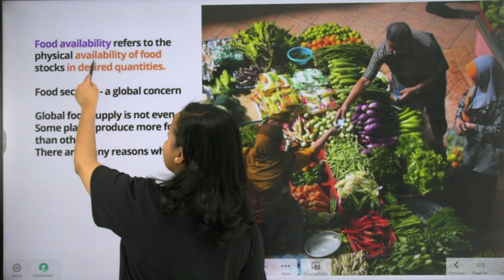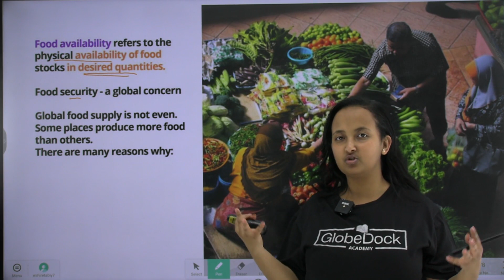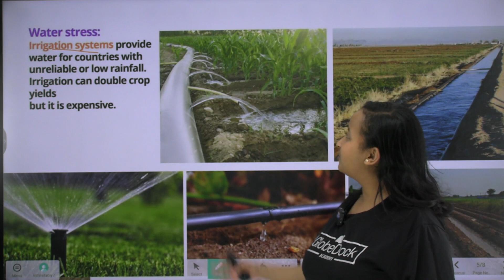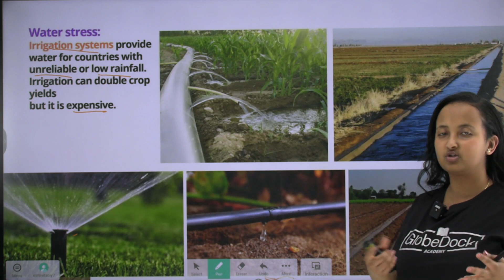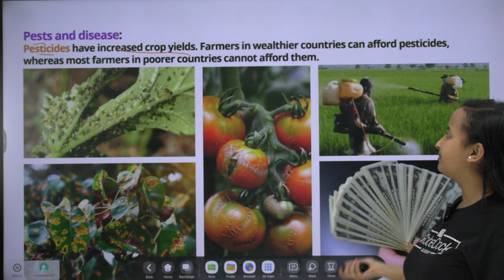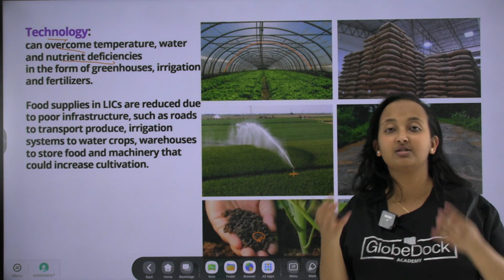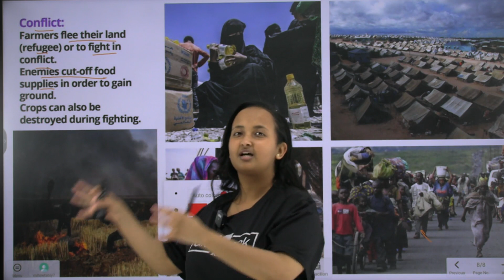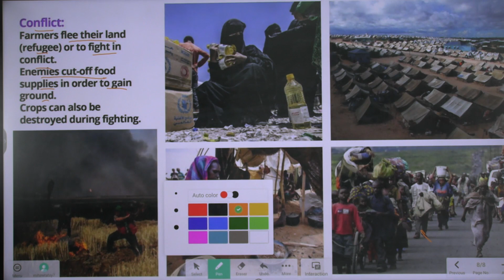Grade 12 Biology Unit 1: Activity 1.3